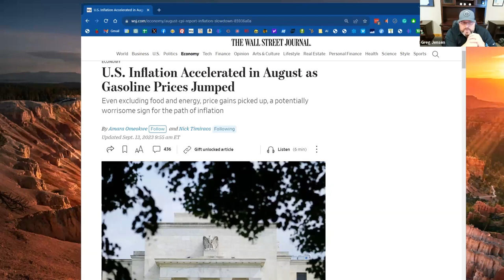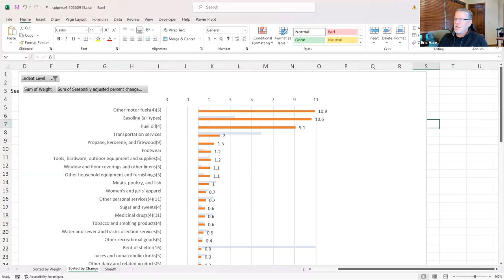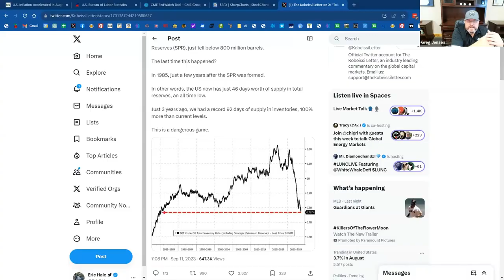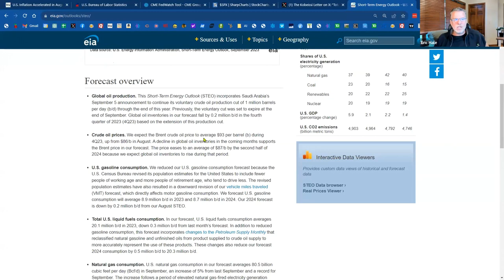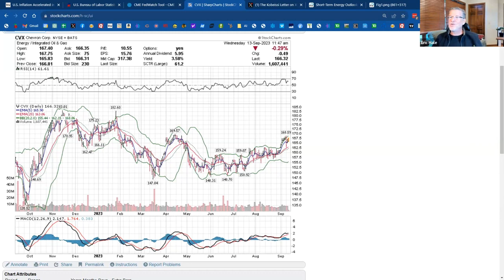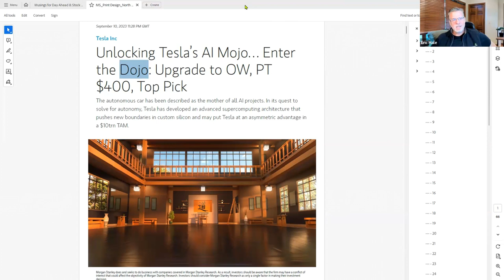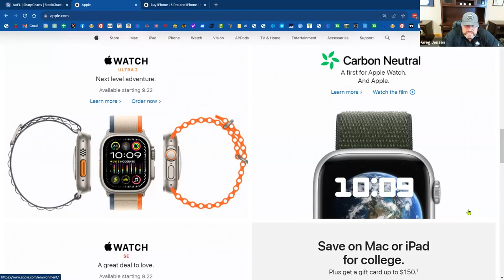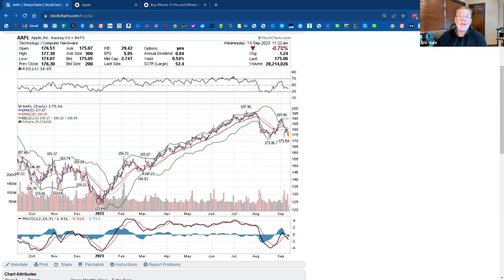Hot CPI Spells Opportunity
Today's Consumer Price Index (CPI) is hotter than expected, mostly due to higher fuel costs. With the Strategic Petroleum Reserve (SPR) hitting a new 30+ year low and OPEC+ countries dialing back output, the DOE forecasts higher oil prices for Q4. Companies likely to be impacted include XOM, COP, OXY, CVX, and Tesla. Yes, Tesla. Tesla tends to rise with the price of gasoline.  Plus, a looming UAW, Cybertruck, and Model AF (2), could bode well for TSLA shareholders. And, as if that wasn't enough for today's episode, we talk about Apple's new iPhones and Apple Watch. We talk about how we're trading it.